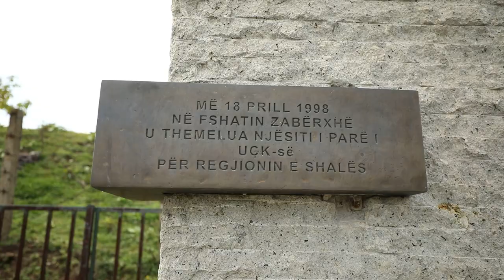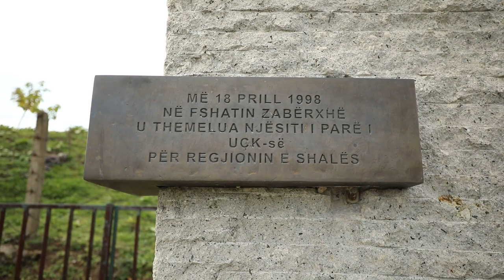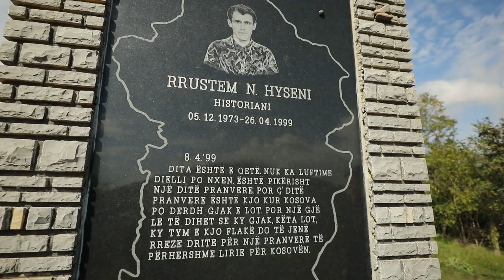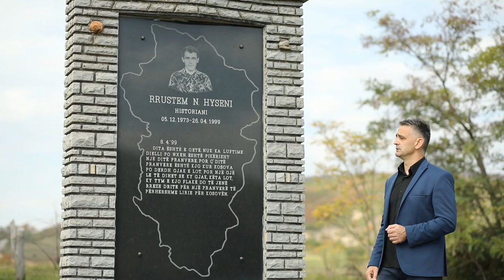Nexhat Haliti - Kenge per deshmorin Rrustem Hysenin